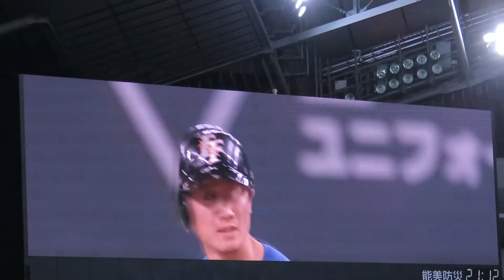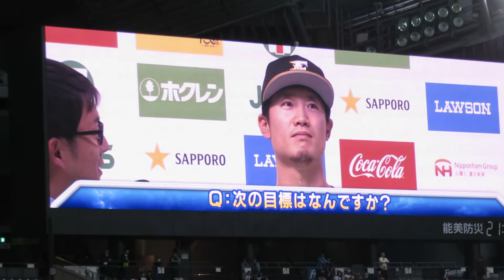2018年6月1日 通算２００盗塁、西川遥輝と高梨投手ヒーローインタビュー（北海道日本ハムファイターズ）